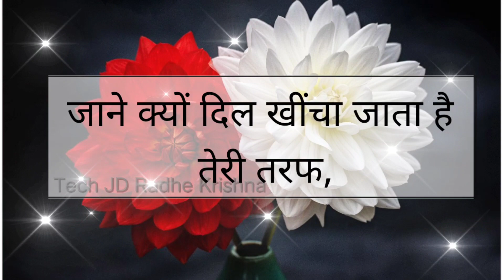में लाख मुस्कुराऊ फिर भी इन आखों में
शुभ बुधवार, Happy Wednesday🌹Good morning status🌹Good morning song🌹WhatsApp status video#Today#

शुभ बुधवार , Happy Wednesday|Good morning status |💖Good morning song💖|WhatsApp status video||TJDRK||

WhatsApp shubh Wednesday good morning